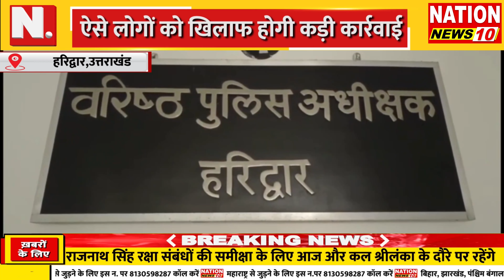HARIDWAR || आपत्तिजनक पोस्ट को लेकर पुलिस सतर्क || NATION NEWS 10